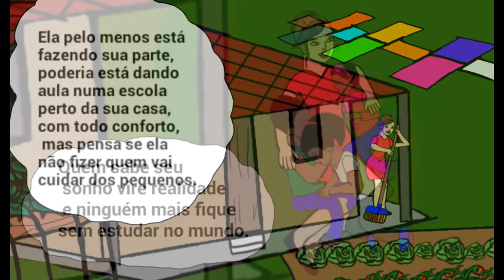A pequena mestra.